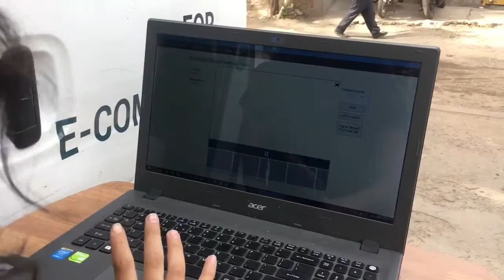Robotic Studio on wheels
For manufacturers, brands and online sellers looking to get hundreds of SKU our on-site photoshoot van allows to capture and process high volumes of products on time and on budget.